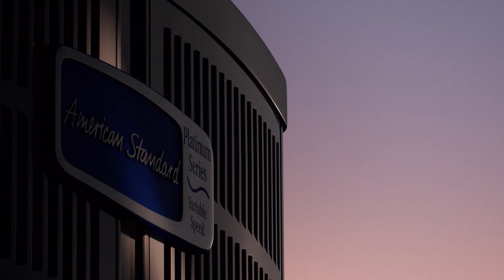American Standard Short Into